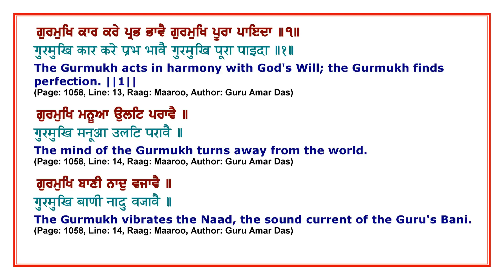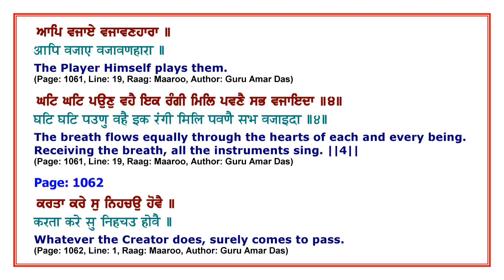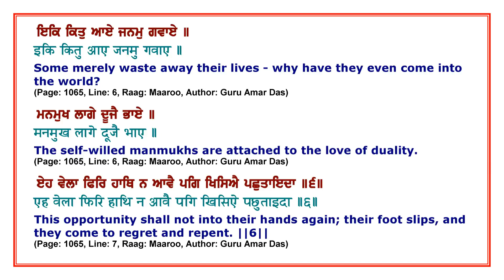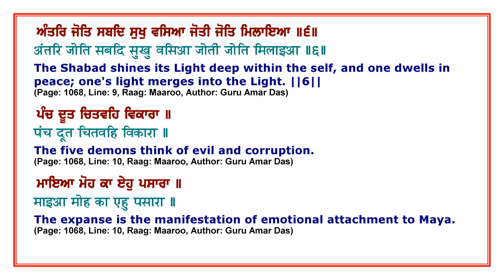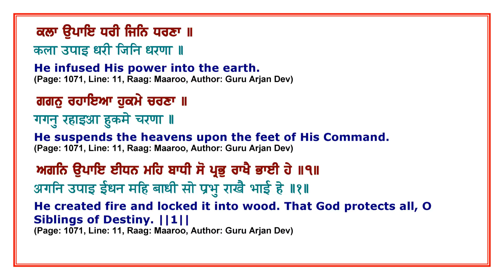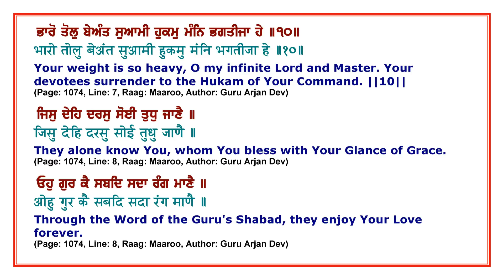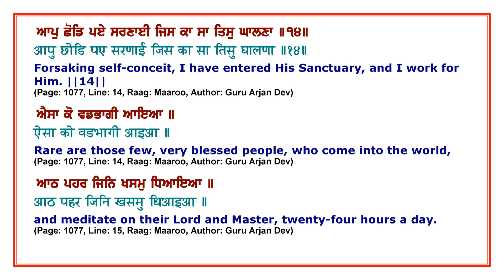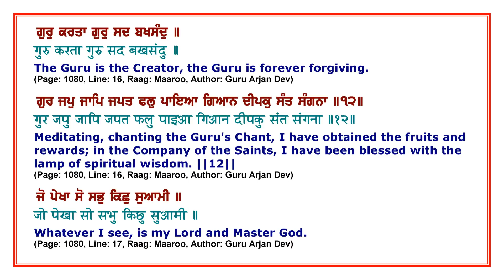Sehaj Paath (Part 64) (ਅੰਗ 1058-1081)